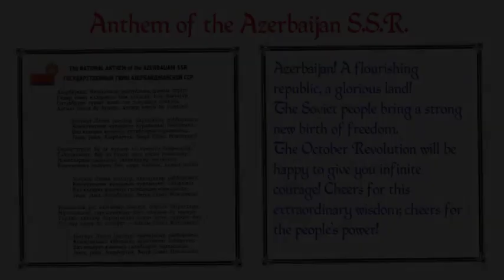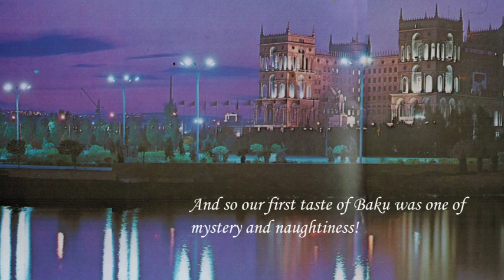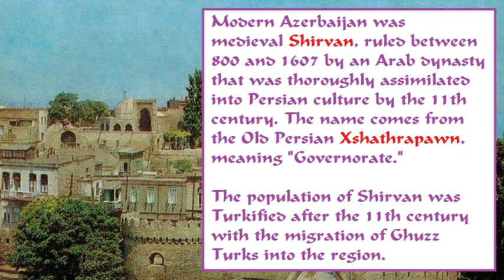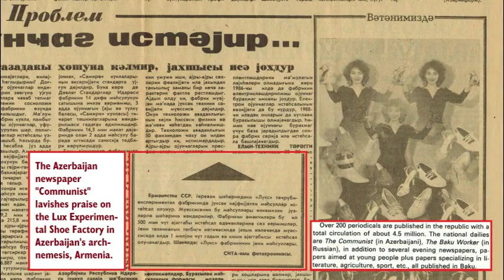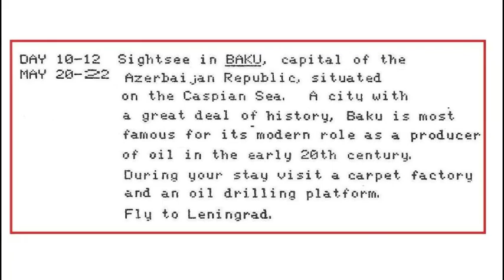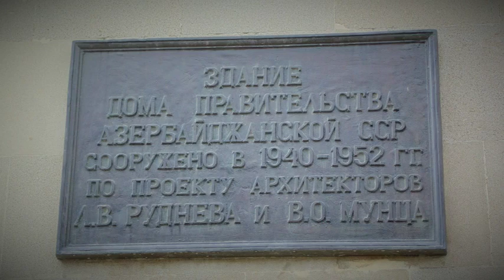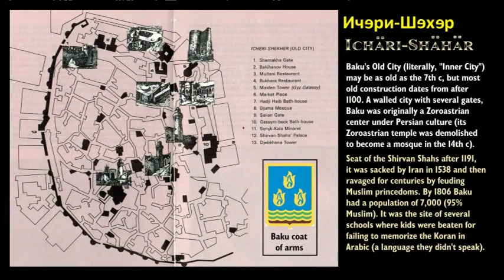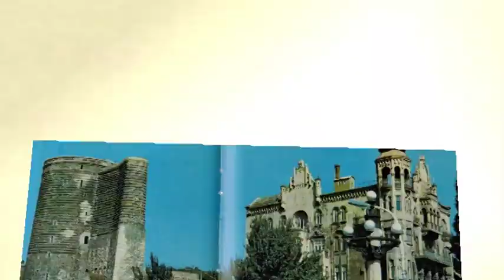Soviet Union Tour, May 1986 8/10 Soviet Baku, Azerbaijan SSR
Slideshow of my May 1986 UW-Milwaukee tour of the Soviet Union. We have arrived at Baku, capital of the Azerbaijan SSR. A tour of the city.